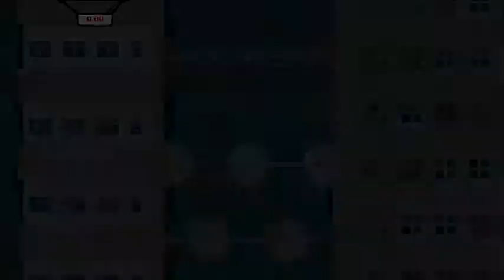Let's Play Super Meat Boy (PL) #14 - The Rapture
Kolejny odcinek mojej serii z gry Super Meat Boy.
Przejdziemy połowę wymiaru światła, znajdziemy pola odpychające, Meat kamikadze, oraz dwie retro strefy, z których jedną przejdziemy.